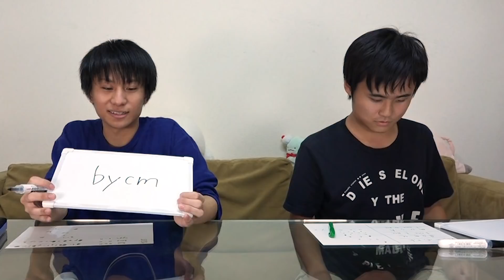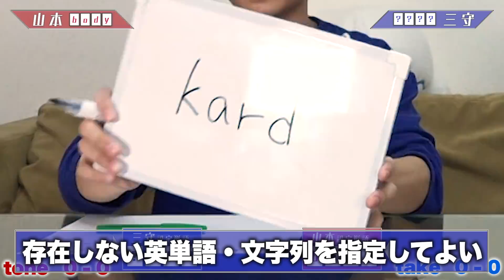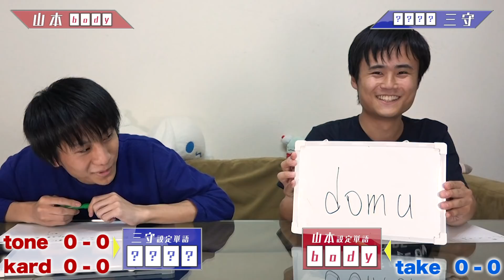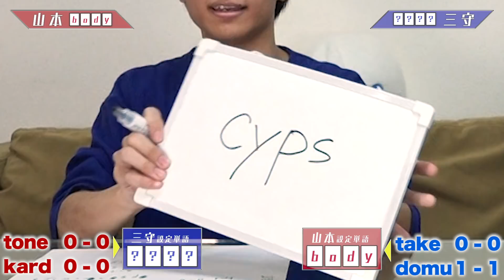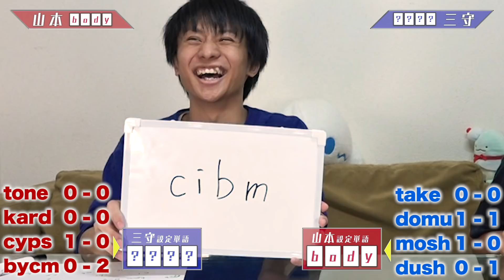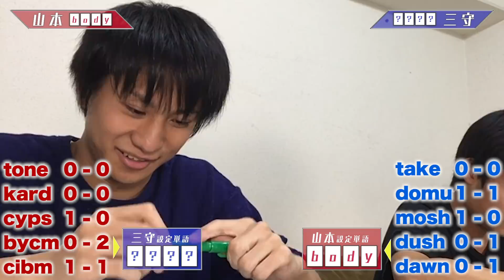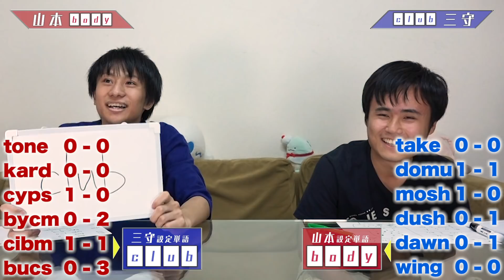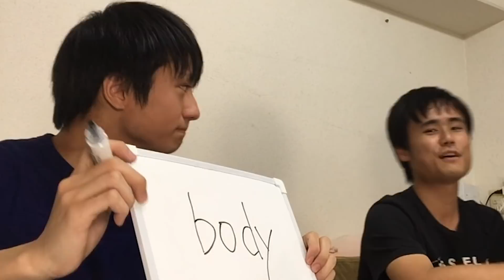【知の早慶戦】早稲田大生と慶應大生で英単語当て対決！！【ヌメロン】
知の早慶戦第2弾!!

お互いの4文字の英単語を当てろ！！
人気企画英単語ヌメロン！！
勝つのは早稲田？慶應？

◆【絶賛発売中】QuizKnockの書籍はこちらから◆
無敵の東大脳クイズ↓
思考力、教養、雑学が一気に身につく! 東大王・伊沢拓司の最強クイズ100
知識×ひらめき 東大発 圧倒的頭脳クイズ
東大発の知識集団QuizKnockオフィシャルブック